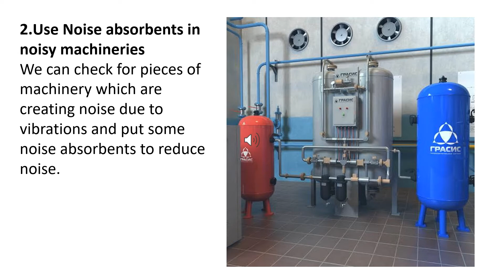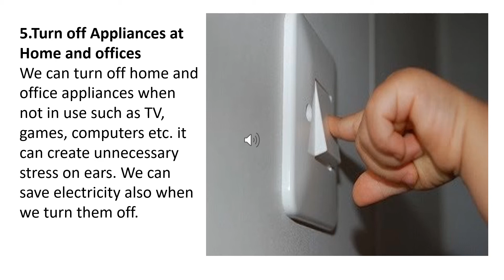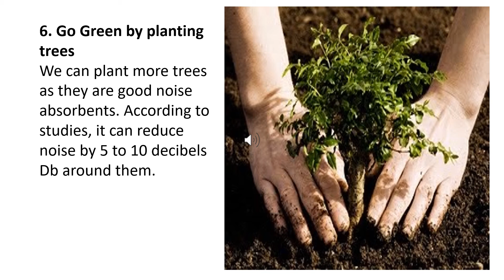Class VI Noise Pollution 3